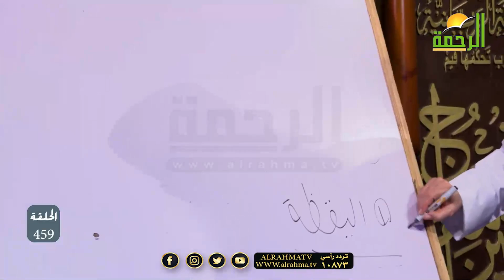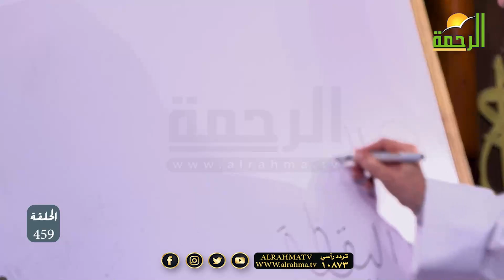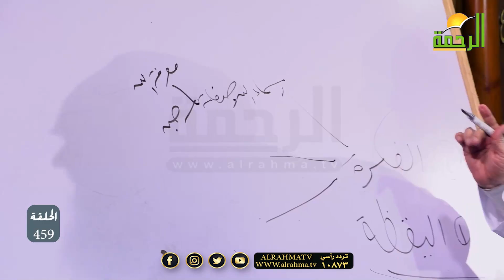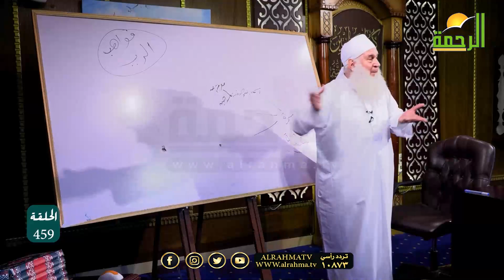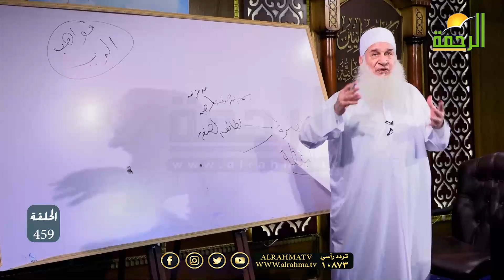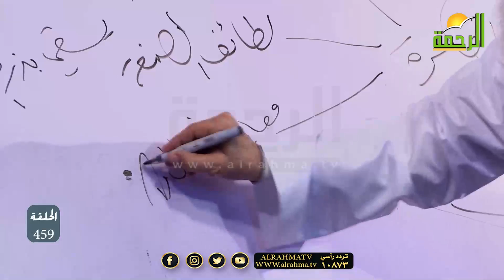التفكر فى العبادات ؟ إن لم تنهك صلاتك عن الفحشاء ؟ خطير جداً الشيخ محمد حسين يعقوب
تردد قناة الرحمة الفضائية 10873 استقطاب رأسي